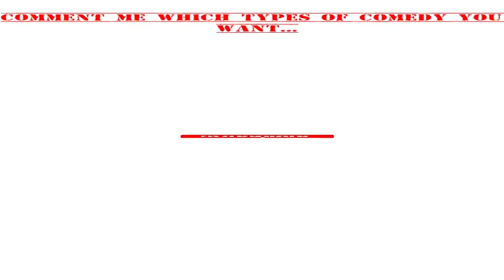Tejas and Saksham funny fighting||Full funny scence||Super Dancer